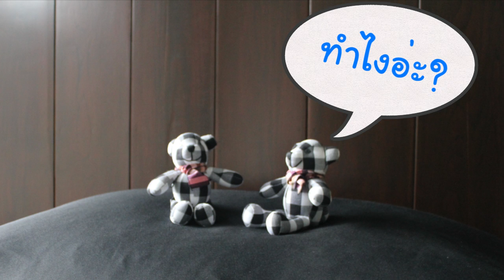โปรโมท: รวมพลคนรักพลพรรคนักปรุง